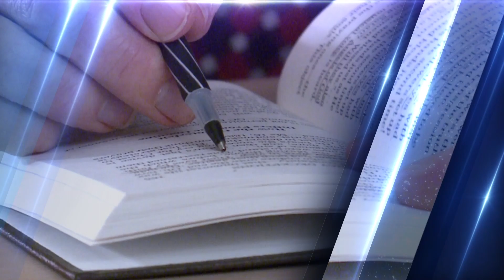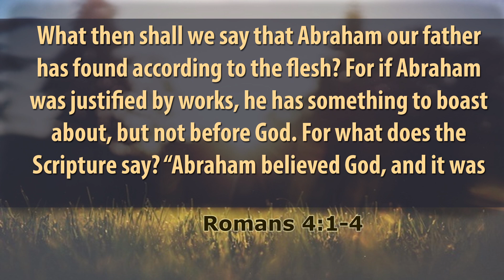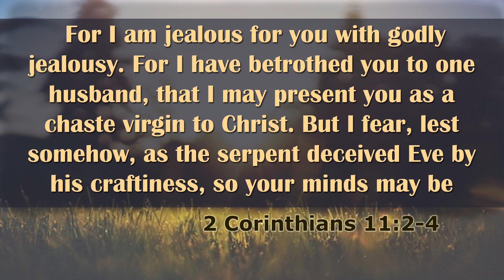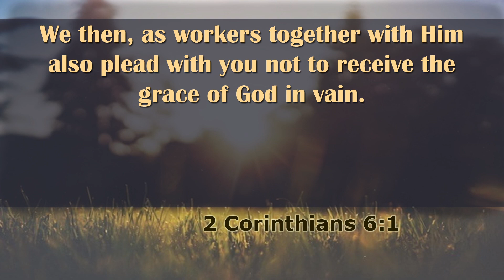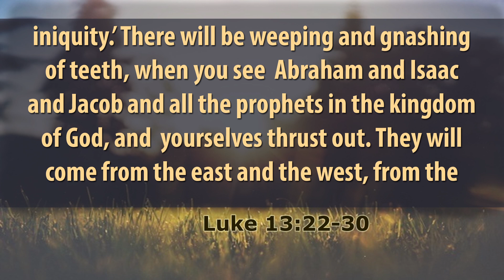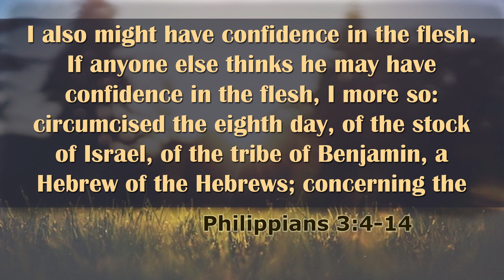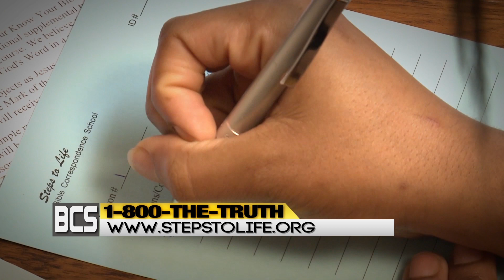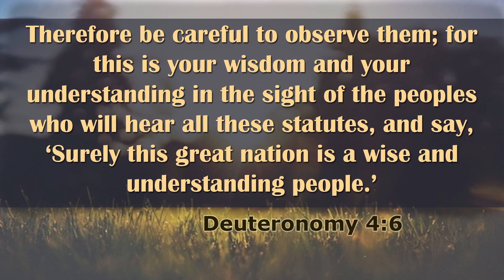BF 24 - When You Read Your Bible